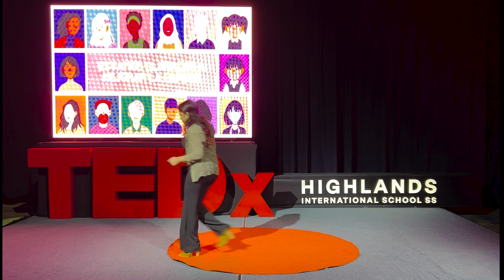Estamos llamados a mejorar la especie | Katya Estrada | TEDxHighlandsInternationalSchoolSS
Katya nos cuenta sobre cómo estamos llamados a mejorar la especie, por medio de nuestras relaciones con el dinero, la familia, nuestra pareja, los amigos y con nosotros mismos. Katya is an industrial engineer with expertise in production processes. She has a diploma in pedagogical knowledge for professionals. She is passionate about learning new things that help her grow as a person.

With all she has learned, she wants to help others in different aspects of their lives. In her spare time, Katya likes to spend time with her loved ones, clean her house, cook, and play the drums.
She is a good listener, loves problem-solving, being creative, and sticking with her values and ethics. This talk was given at a TEDx event using the TED conference format but independently organized by a local community.